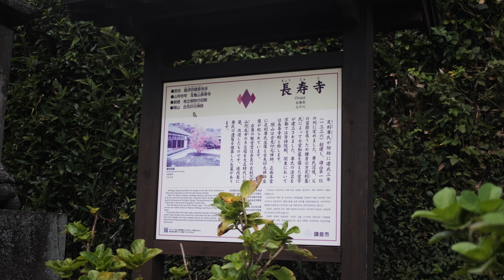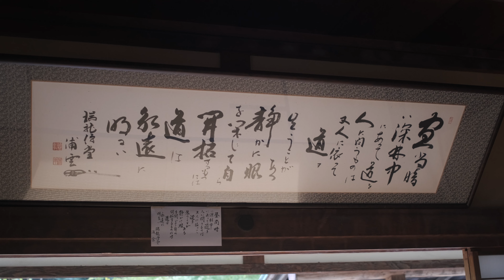鎌倉 長寿寺 | Fujifilm X-T3 | Minolta MD W.Rokkor 28mm F2.8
Chojuji Temple, Kamakura, Kanagawa, Japan
20201018